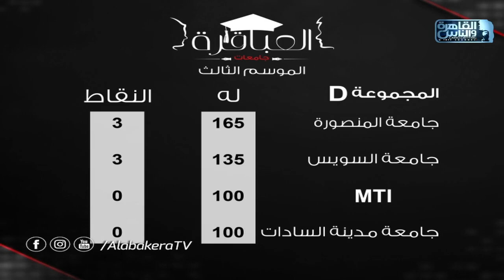تعالوا نتعرف على عباقرة جامعة السادات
11765 | أفقي(H) | معامل الخطأ 5/6 | معدل الترميز 27500